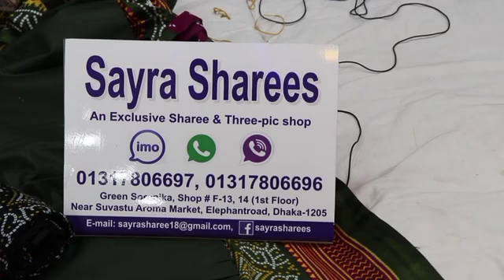Joypuri_Cotton💯 Three-pice Offer Price:450Tk#Joypuri_Cotton💯 Three-pice Offer Price:450Tk🔥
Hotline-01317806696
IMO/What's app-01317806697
Delivery charge: